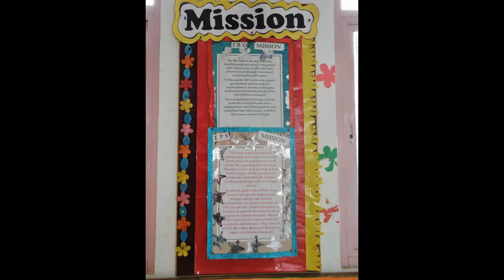The Arts World